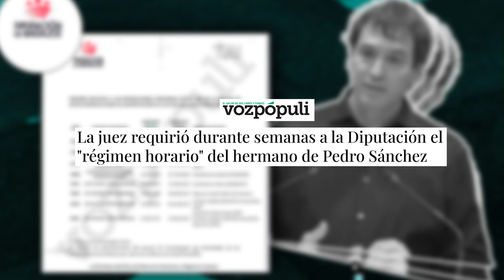🔴La juez requirió durante semanas a la Diputación el "régimen horario" del hermano de Pedro Sánchez🔴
¡No te pierdas esta noticia exclusiva! La juez requirió durante semanas a la Diputación el "régimen horario" del hermano de Pedro Sánchez. ¡Mantente informado con Distrito TV! 🔴
🔴Conviértete en miembro de este canal para disfrutar de ventajas: